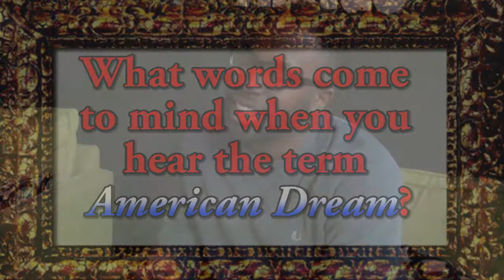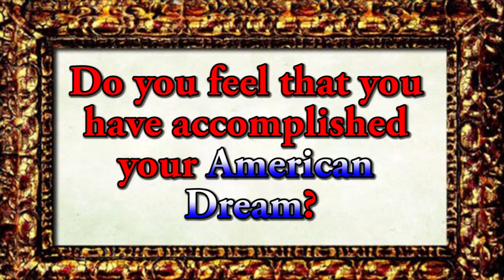Rodney Williams: Purposeful Chasing of the American Dream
Rodney Williams, the CEO and Co-founder of Lisnr talks about his American Dream: "Some people forget to dream, they get stuck in reality and stuck in pessimism, and all of those things that limit your thinking. But if you wake up every day dreaming about what's next, and dreaming about everything and how you do it, and actually live it... I think your life is just a little more fulfilling."